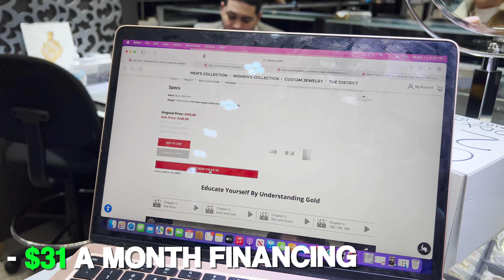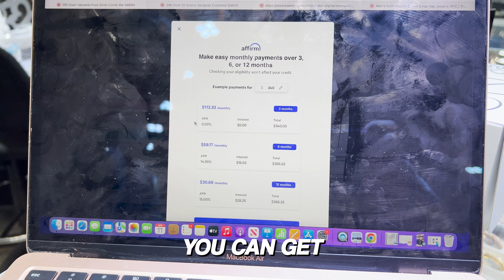THE BEST GOLD & SILVER BARS TO BUY!!!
Recently, we have been talking a lot about assets... How do we gain assets if we aren't the real estate or financial moguls in todays world? I may sound like a broken record but silver and gold are how we can have stability holding wealth and we are it easier than ever to hold wealth in an affordable and realistic way. And these novelty Valcambi bars are a great way to go. What makes it even better is you can finance these assets like you do a house or anything else that holds value, so why wait until your dollars are left behind to make the switch to gold and silver?

For White-Glove Service via Instagram DM: @liam_trax, @petertraxnyc, @kenny.trax, or @qurbe_traxnyc .